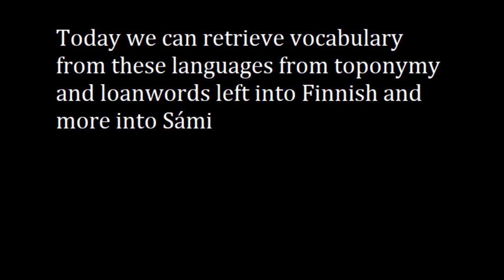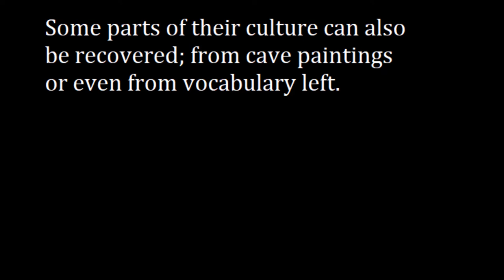Languages of Finland before Finns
Notes;
Sámi arrived way before Finnish people did
Finnish substrate loans are highly from the Baltic and near the Baltic
There were possibly some unknown Uralic languages in Finland before Sámi too.
There were Indo-European languages in the south of Finland